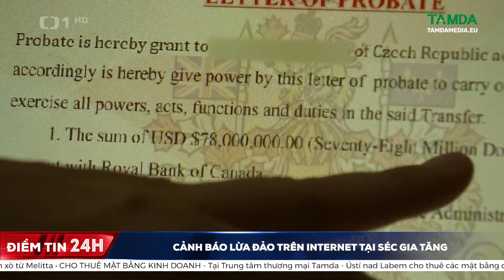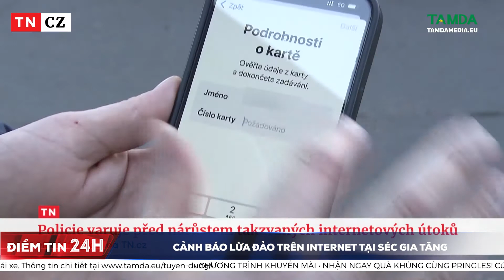TAMDAMEDIA | Cảnh báo lừa đảo trên internet tại Séc gia tăng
Cảnh sát Séc và Bộ Lao động Séc cảnh báo người dân trước sự gia tăng các vụ lừa đảo liên quan đến việc xin trợ cấp ví dụ như trợ cấp nhà ở hay trợ cấp 5.000 korun cho mỗi trẻ em. Những kẻ lừa đảo thường giả danh những nhà chức trách và lừa người dân cung cấp thông tin về thẻ ngân hàng. Những thay vì nhận được sự giúp đỡ, người dân lại mất đến hàng trăm ngàn thậm chí là hàng triệu korun.